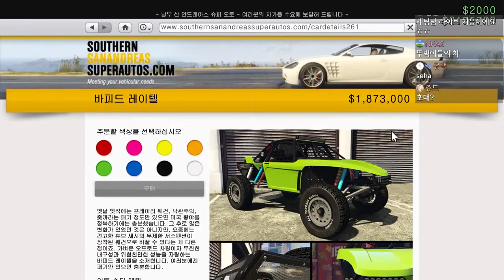날아다니는 신규 오프로드카!!! (GTA5 바피드 레이텔 리뷰) 오프로드 신 강자 등장!!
GTA5 산 안드레아스 용병들 업데이트